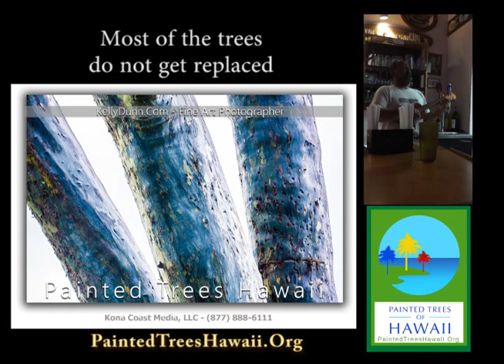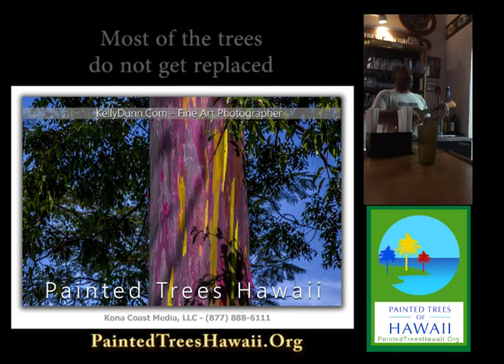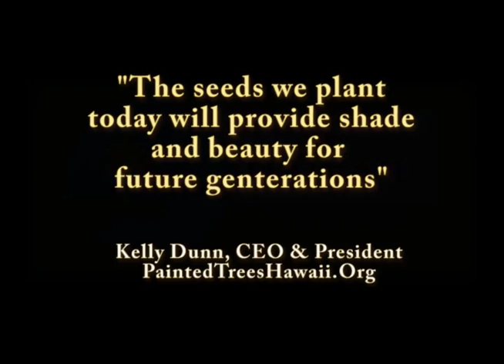Painted Trees of Hawaii - Kelly Dunn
We spent the month of December photographing the Painted Trees of Hawaii. Many of the trees in the video have since been cut down. Our mission to educate and promote these wonderful trees. This video shows the prints and the local music of the Hawaiian islands.